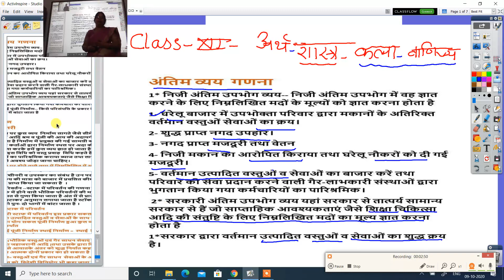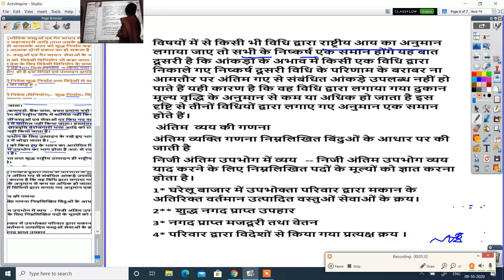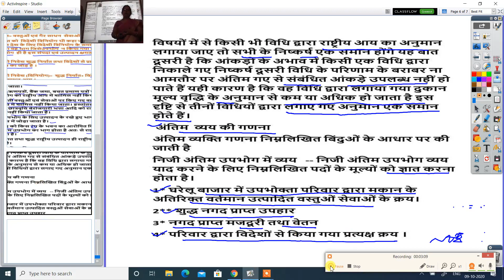अर्थशास्त्र कक्षा 12 अंतिम व्यय गणना 09 10 2020